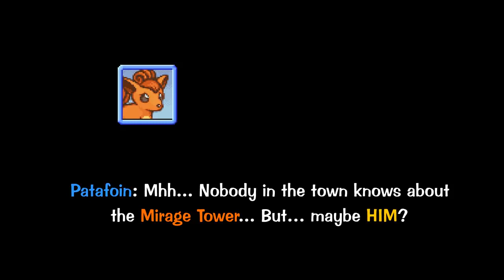Surprise attack! - Patafoin's life in pokemon #9 Pokémon Sprite Animation Game Animation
The heroes come back to the Pokemon town to track down the dangerous human.

Pokemon sprite animation with Adobe Flash Pro and After Effect